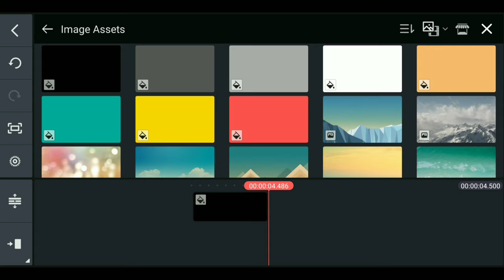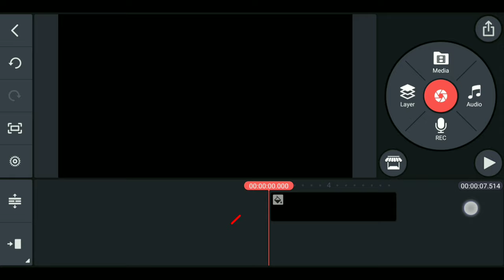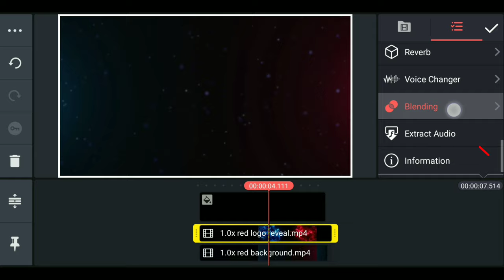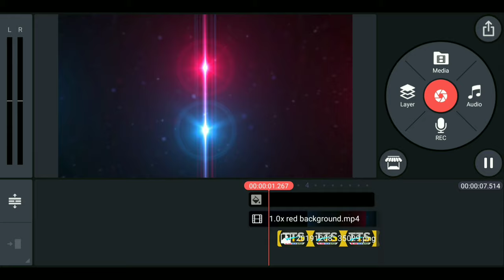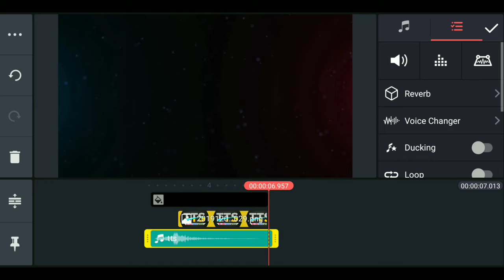Best Intro Video Editing for YouTube in Kinemaster in Telugu || Red & Blue color intro editing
Today in this video I will explain how to make red & blue color intro editing for YouTube best intro editing for your channel